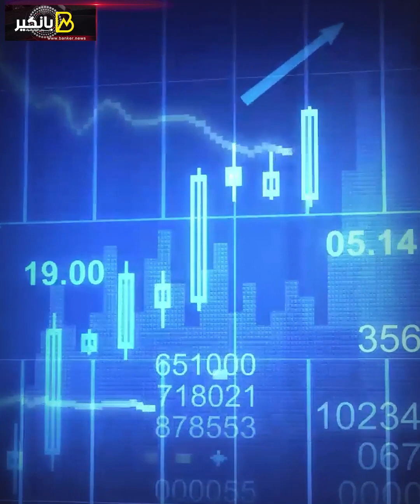صفقات الغُرف المغلقة.. ماذا جرى في كواليس زيارة رئيس الحكومة لقطر ؟